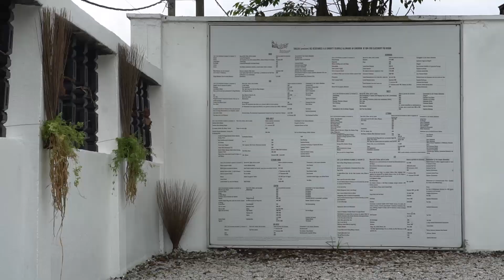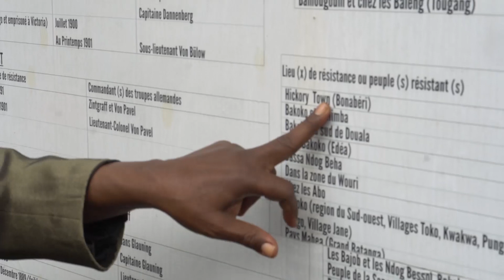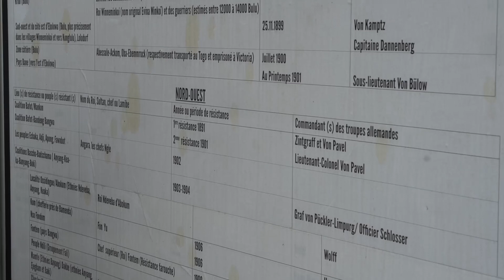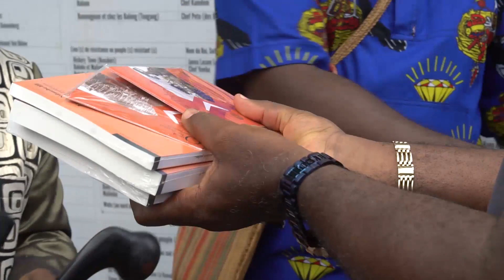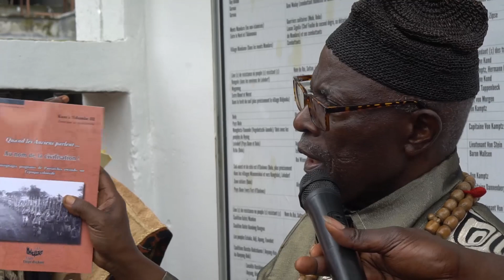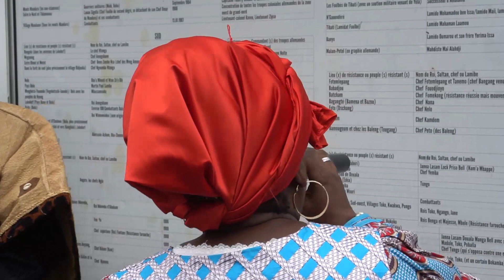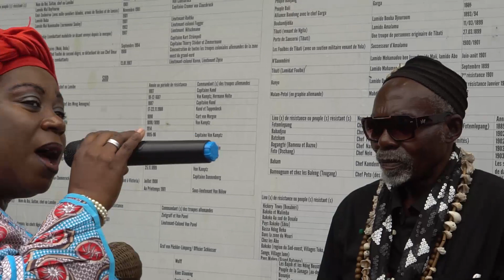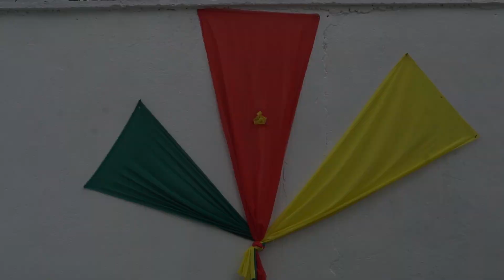Caravane de restitution de la mémoire collective africaine, Hommage à Lock Priso & EVINA MINKO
20191020 Lancement de la caravane de restitution de la mémoire collective africaine + Hommage à Lock Priso & EVINA MINKO, résistant d'AZEM en 1899 avec 14 000 soldats caravane